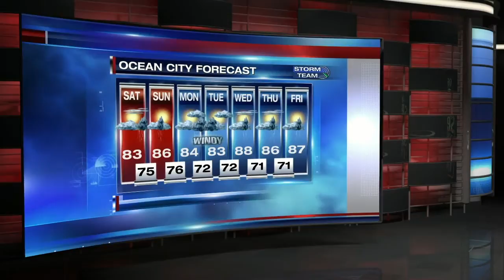DSI - Part 5 of 5 - July 31, 2020